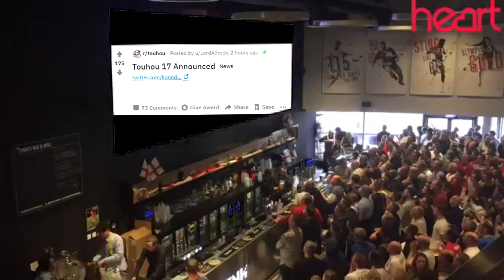TOUHOU 17 IS HERE (REAL) - Touhou 17 Wily Beast and Weakest Creature ANNOUNCED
It's finally here bois